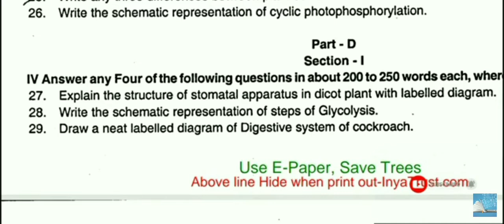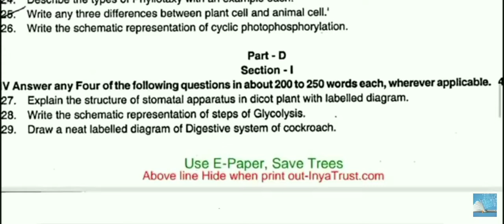1st puc biology mid term question paper 2021 || Kishore artist